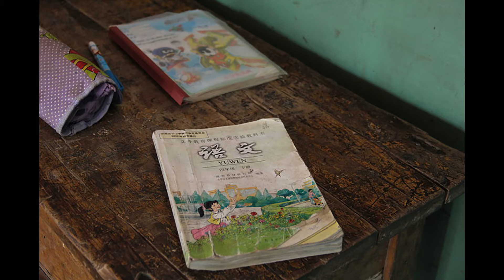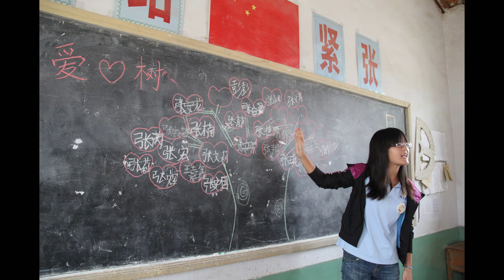Shuyi Peng - Children in the Mountain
'Children in the Mountain' is a digital story produced by Shuyi Peng for the Citizen Media: Digital Storytelling module in 2016 at Cardiff School of Journalism, Cardiff University.